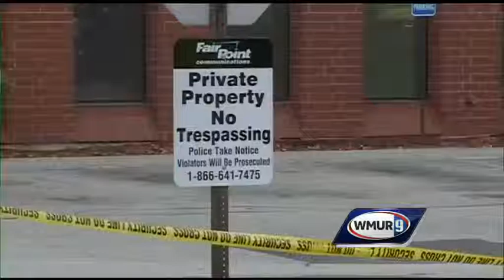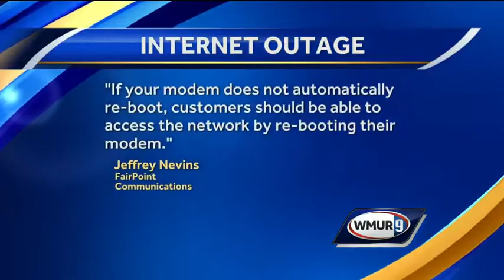FairPoint advises modem reboot to fix outage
A widespread outage affected FairPoint Internet customers across New Hampshire and other states on Thursday.